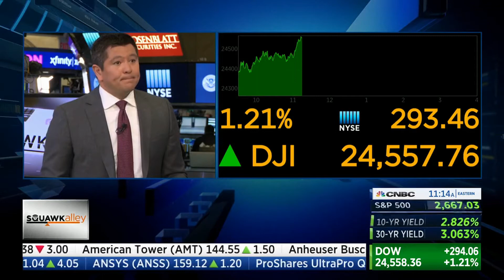Bruce Mehlman on Amazon and Facebook troubles in Washington.